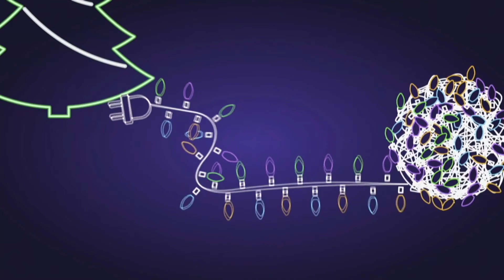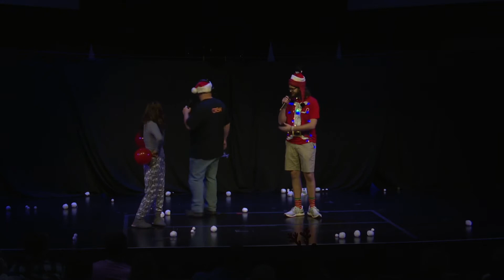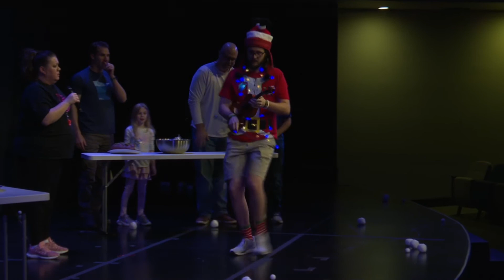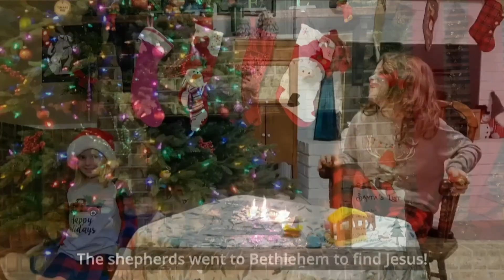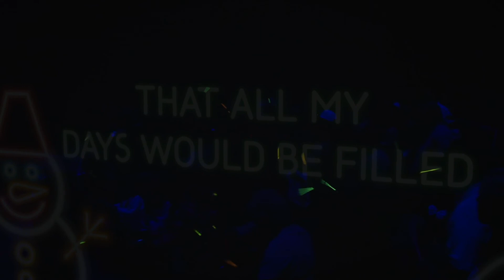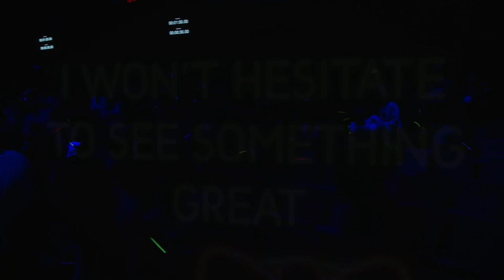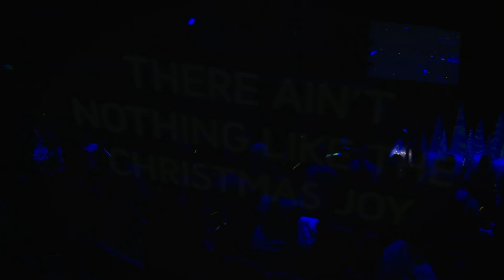Jingle Jam 2021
Colonial Kids Christmas Celebration